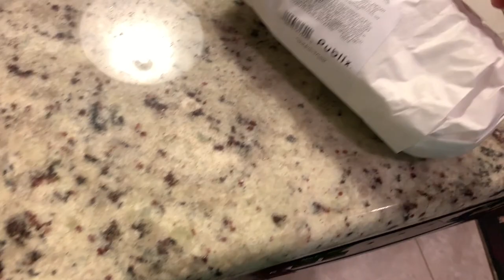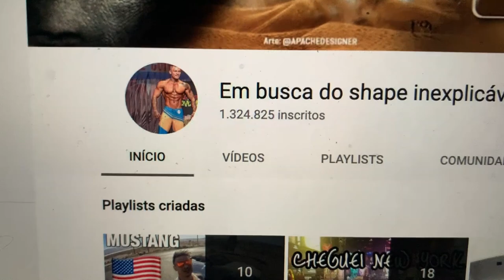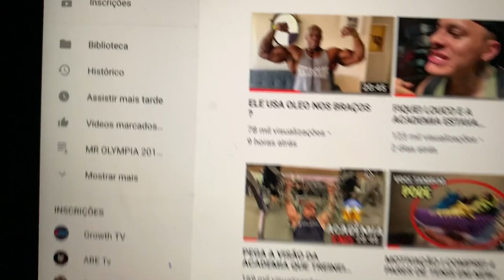ELE TA APLICANDO NA GRINGA I PROJETO 120 DIAS